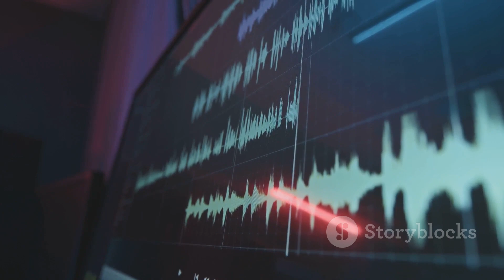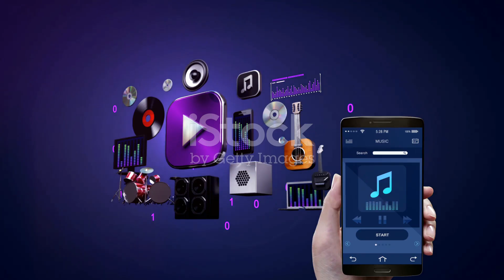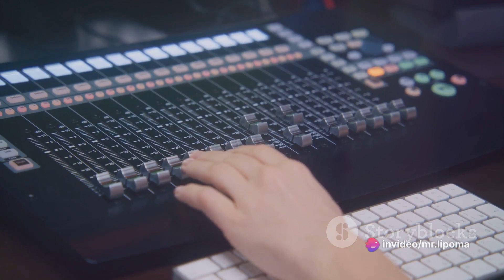Generative AI: Revolutionizing the Music Industry